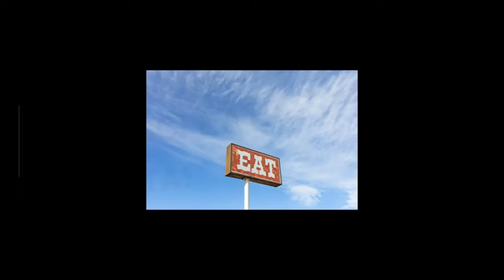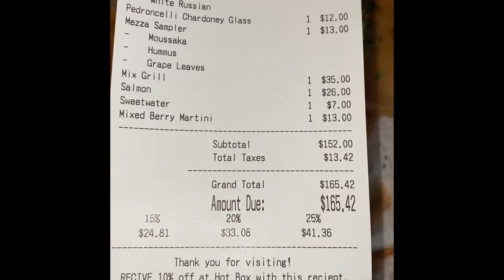Flyucci Eats! Pharaoh’s Palace Middle Eastern food Mukbang !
FlyucciEats Today I will be sharing with you guys one of my favorite Middle Eastern restaurants in Georgia! Pharoah's Palace is located about 15 minutes north of Atlanta in Johnscreek!